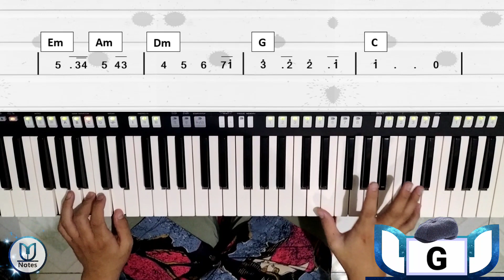Kiss the Rain - Yiruma | Keyboard Tutorial Cover in C + Not Angka + Chord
Haii teman2, Semoga sehat selalu yaaa... Kali ini Notes Music akan memainkan lagu yang sangat terkenal sepanjang masa. Lagu ini bahkan dijadikan salah satu lagu wajib bagi pemain piano/keyboard..

Lagu "Kiss the Rain" yang dikarang oleh pianis dan komposer asal Korea Selatan, Yiruma, adalah karya musik yang indah dan menawan hati. Seperti namanya, lagu ini memanggil imajinasi kita untuk membayangkan tetesan hujan yang lembut, yang jatuh dengan gemerlap di atas permukaan air.

Dengan melodi yang lembut dan penuh perasaan, "Kiss the Rain" memikat pendengar untuk masuk ke dalam suasana hati yang tenang dan penuh kenangan. Irama piano yang menenangkan dan lirik yang menggambarkan keindahan alam, membangkitkan perasaan kebahagiaan, kedamaian dan nostalgia dalam diri pendengar.

Lagu ini mengajak kita untuk berimajinasi dan merenung tentang keindahan alam, serta mengingat kenangan indah yang pernah kita alami. Sebuah karya musik yang memikat hati dan menenangkan jiwa, "Kiss the Rain" tidak hanya membuat kita merasa terhibur, tetapi juga memberikan kesejukan di hati yang membuat kita ingin kembali mendengarkan lagu ini berkali-kali.

Lagu ini tergolong lama dan Notes music memberikan Not dan Chordnya... Semoga bermanfaat..

Notes Music telah sedikit melakukan peningkatan pada kualitas video, mohon di beri komentar ya suka atau ada saran yang lebih baik...

Lagu ini bukan merupakan ciptaan ku, diriku cuma mengcover lagu ini...

Judul : Kiss the Rain - Yiruma
Keyboard: Yamaha PSR-S750
Style : Ballad - Love Song
Nada dasar : Do = C
Tempo : 70

bagi yang mau reques lagu, ketik saja di kolom komentar ya :D

English -

Hi, hope you enjoy our video..
It's a cover song for practice...  Played by Notes Music

This song is not mine, i just cover this song..

Song : Kiss the Rain - Yiruma
Keyboard : Yamaha PSR-S750
Tone : Do = C
Tempo : 70

Notes Music